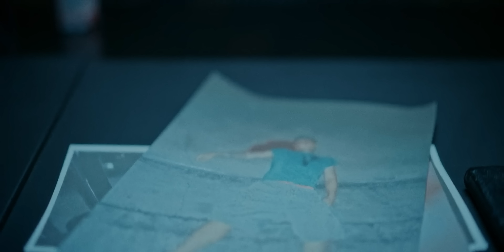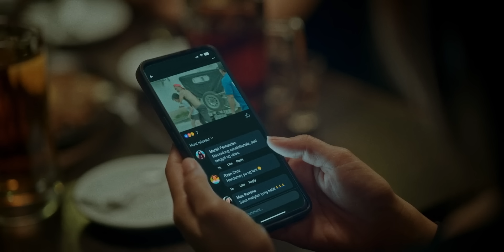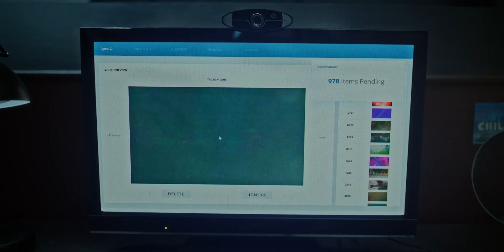Facebook Ki Sachi Bhootiya Ghatna - Deleter (2024) Explained In Hindi : Filipino Real Horror Story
Deleter Filipino Horror Movie -
An online content moderator deletes a suicide video made by her co-worker, but the otherwise desensitized woman can't escape her own troubled past or a mysterious vengeful presence.

Credits :
Director: Mikhail Red
Distributed by: Viva Films
Cinematography: Ian Alexander Guevara
Production companies: Pelikula Red; Top Story